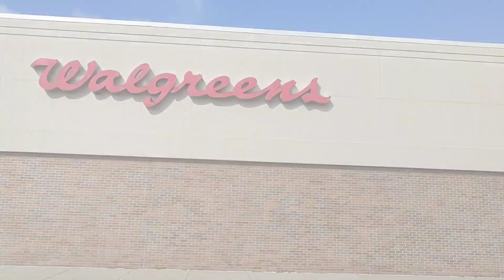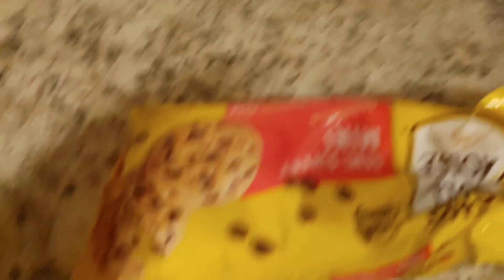Ep. 30 Miss to Millionaire | Energy Flow, Baking Cookies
featured in this episode:

Walgreen's visit for massage office supplies
baking cookies for my co-workers

enroll in the Get Over Your Ex group coaching
heal your heart in 6 weeks
stop crying, start living
next session starts April 10th